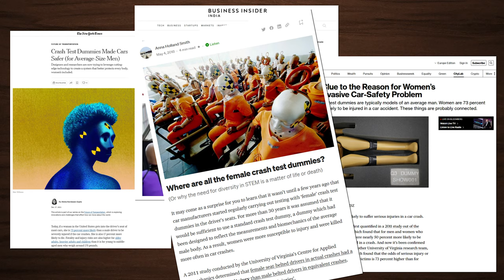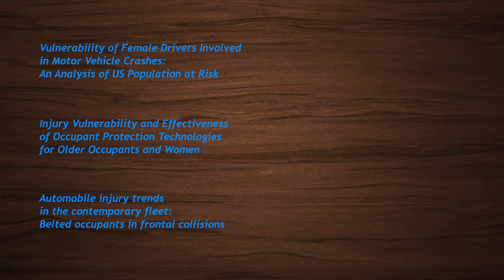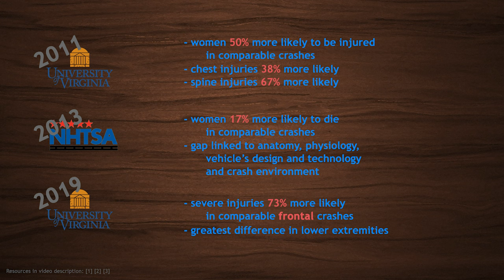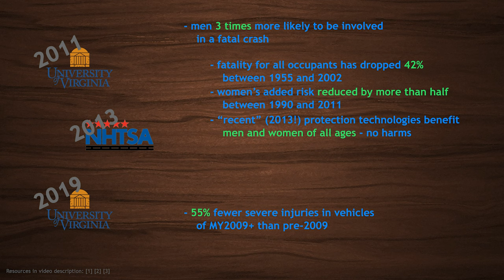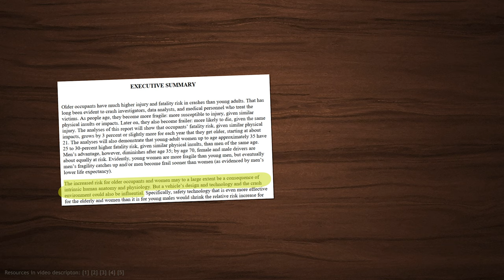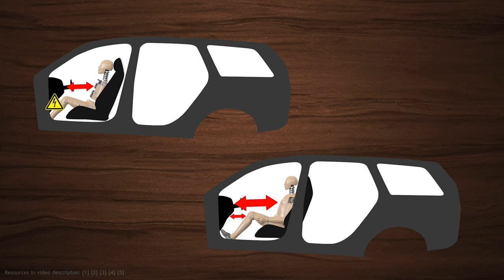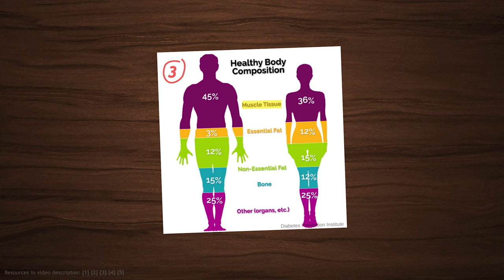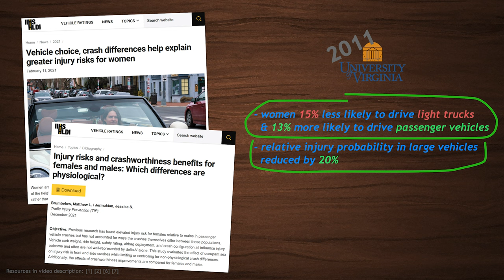Crashes More Dangerous for Women - Why? - Crashworthy Lecture 002p2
Women face higher risks than men in comparable car  crashes. In part one of this lecture, we found out that this is not due to a gender data gap. But what are the resons? Find out in part two.

Chapters:
00:00 Intro
00:51 3 Main Studies
04:27 Reasons for Women's Higher Risk
08:51 Closing Statements